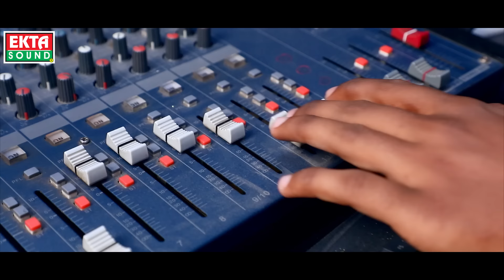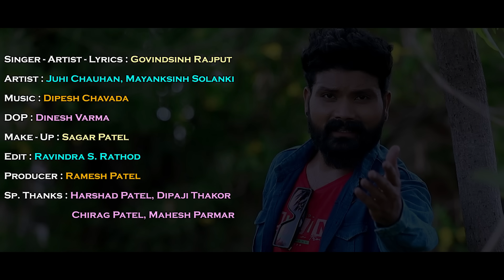Maro Samay Aavva Do || Govindsinh Rajput || HD Video || New Sad Song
To set " Maro Samay Avvado " as your callertune

To set " Aaj Hasi Lo Bhale " as your callertune

To set " Aankho Rade Che " as your callertune

To set " Nasho Utar Se " as your callertune

To set " Rupiya Vala Ni Hava Lagi Tane " as your callertune

Title : Maro Samay Aavva Do
Singer - Artist - Lyrics : Govindsinh Rajput
Artist : Juhi Chauhan, Mayanksinh Solanki, Mahesh Parmar
Dop : Dinesh Varma
Editor : Ravindra S. Rathod
Producer : Ramesh Patel
Design : Sunny R Patel
Sp. Thanks : Harshad Patel, Dipaji Thakor, Chirag Patel
Genre : Gujarati Sad Song
Music Label & Copyright : Ekta Sound